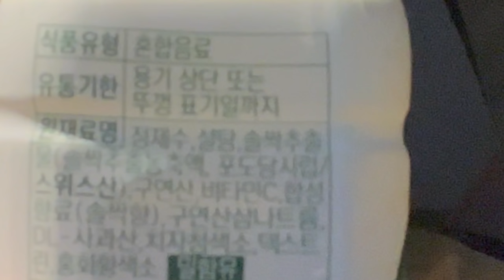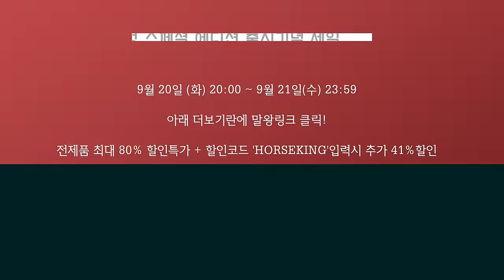몸이 좋아질수록 미쳐가는 남자